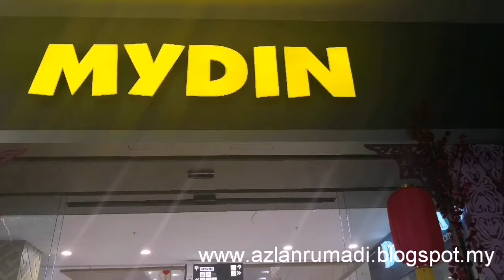MYDIN PETRAJAYA KUCHING SARAWAK MENJADI TUMPUAN ORANG RAMAI SETELAH DIBUKA - JAN 2018